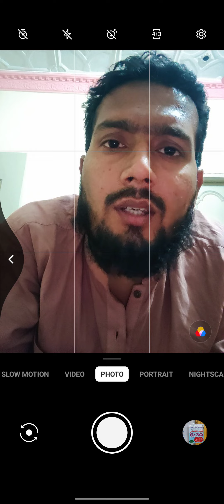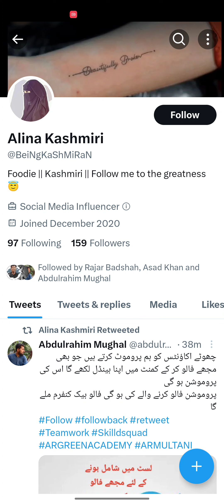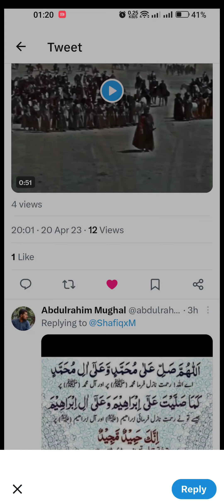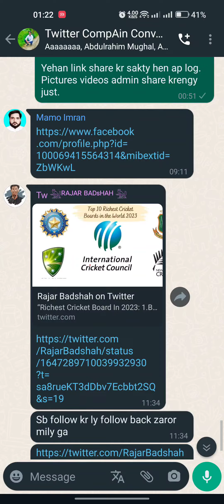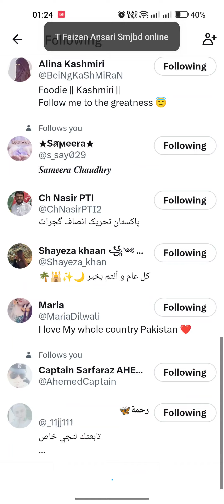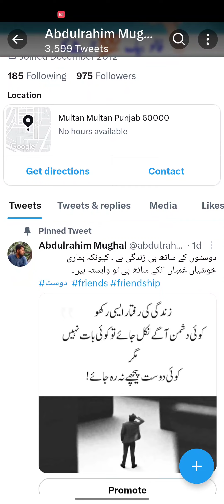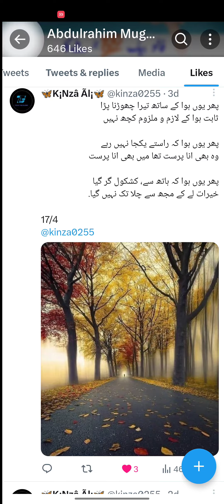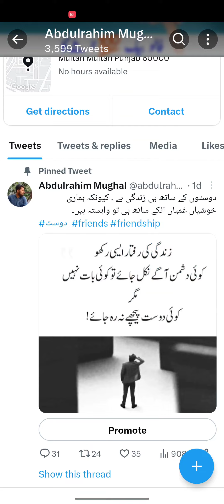Twitter Earnings Part 2 Basic to Advance next Step | Twitter Task Force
Twitter Earning Part 2 Basic to Advance next Step | Twitter Task Force
earn with Twitter
Twitter earning
earning methods
easy earning
mobile earning ways
mobile earning methods
how to earn money with a cell phone
make money
easy way to make money
use the phone to make money
best online earning ways.
online earning methods.
earning tools
earning tips